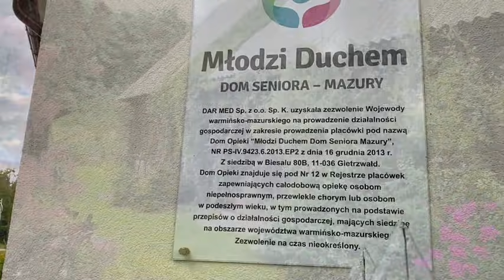Młodzi Duchem na Mazurach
Hanna Kazahari i Dariusz Nieścior, Mazury, 3 sierpnia 2021